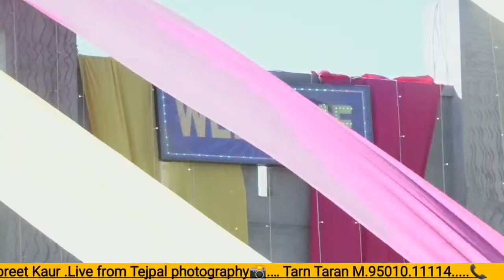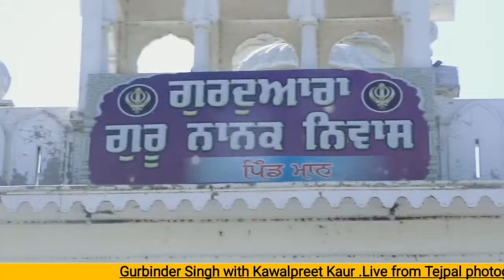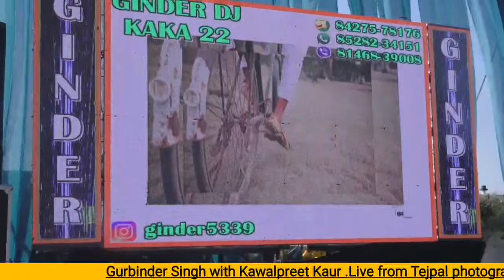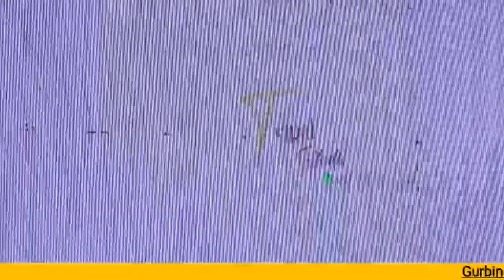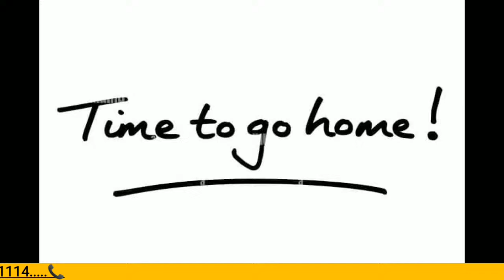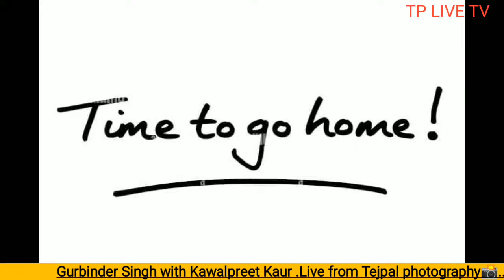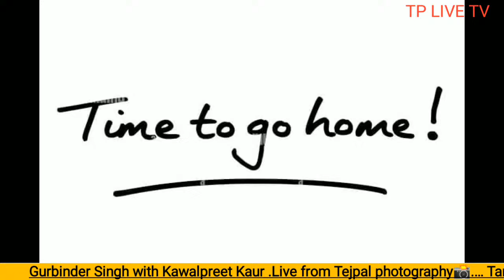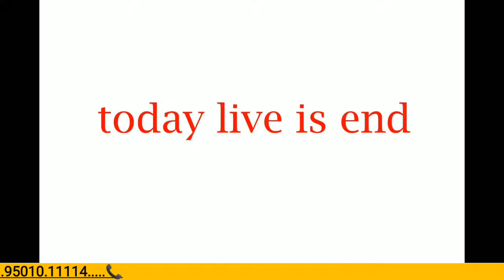Gurbinder Singh Weds Kawalpreet Kaur Wedding Ceremony Live From Tejpal Photography 95010-11114